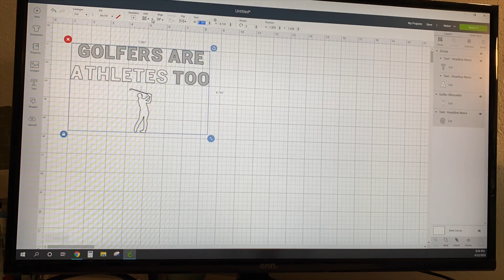Making a T-shirt time Lapsed Video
Wonder how everyone at home are making their own t-shirts? Here is one way it is done from start to finish in a speedy time-lapsed format. It begins with designing the project you want, here I used cricut design space. Once the design is complete I send it to print on my cricut maker machine, linked down below. I attach the appropriate material to the cutting mat, in this case heat transfer vinyl and cut away. In this case, I cheated and put all of my items to print on one mat as if it was all one color but I put the corresponding colors that I wanted for each font in the appropriate spot on the mat. After the cut is done, you remove it from the machine and mat. I usually cut excess non-used pieces of material away and save the scraps for later for a smaller project. You then perform what is called "weeding" where you remove everything but the printed project you want to iron on. Once complete, you place it on your shirt in the desired location and use a heat transfer (I used the cricut easy press) to transfer the vinyl onto the material). And that is it, you remove the plastic and your t-shirt is complete!
If anyone is interested in a step-by-step guide let me know and I will make a more detailed, slow video and add the steps as I go!